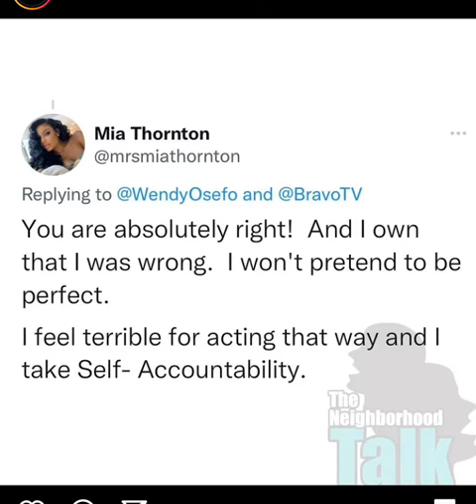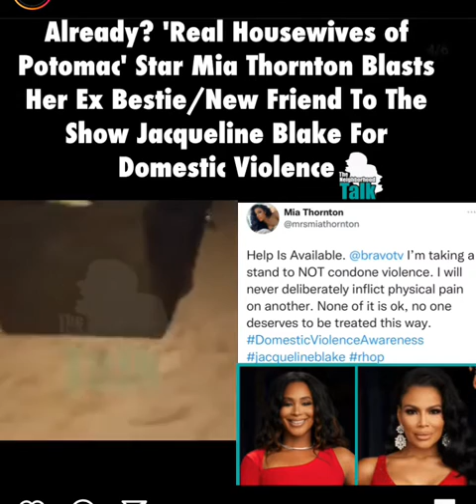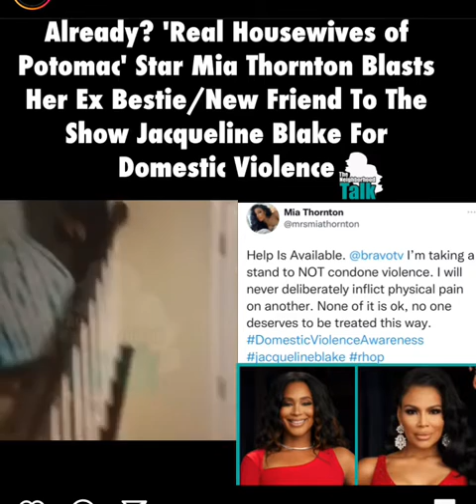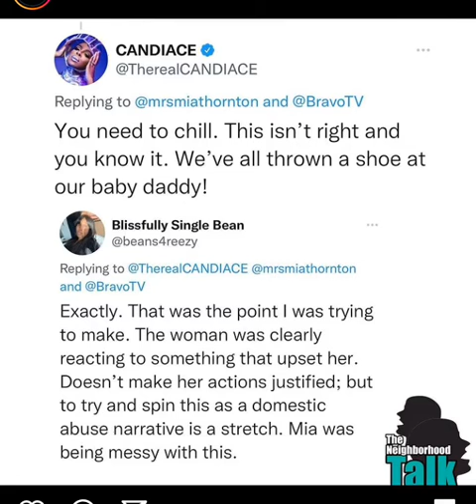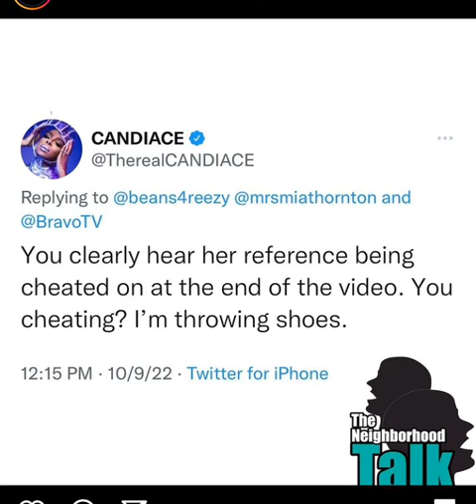Housewives of Potomac Drama Already smh wow